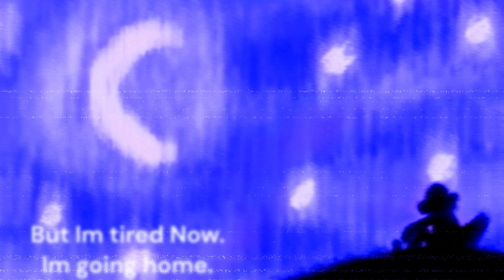Running Away. | Echo #53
Hi there friends! We got some Echo side stories! Ready to read? I am!
-Floofy